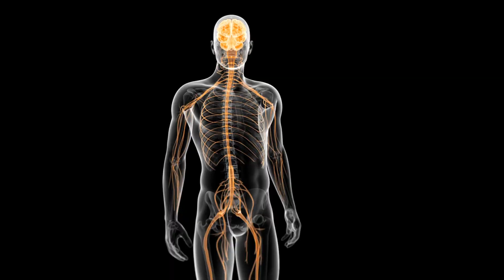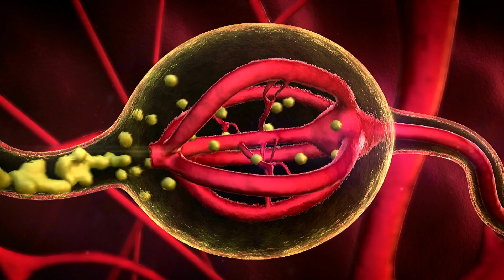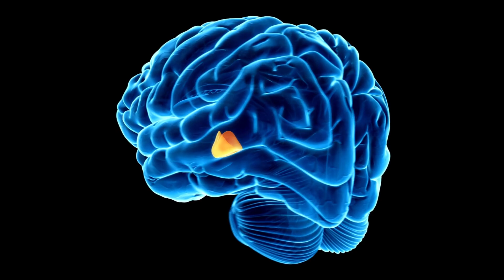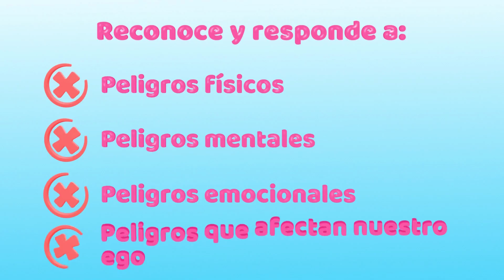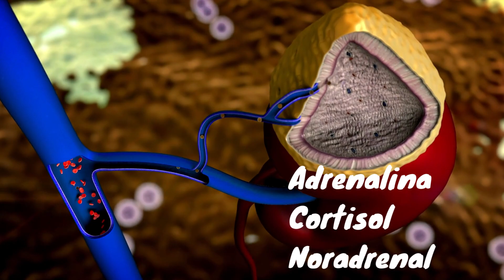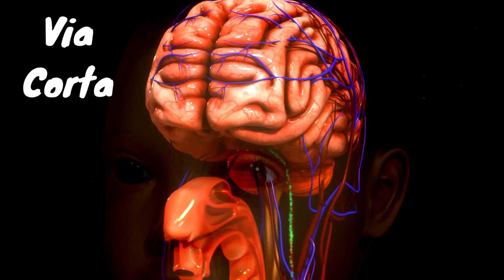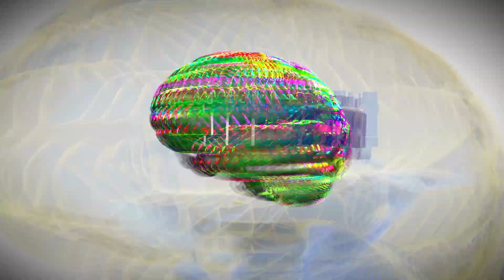Video Psicoeducativo Las Emociones